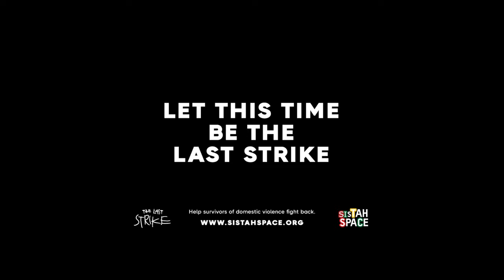The Last Strike (Advert)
‘The Last Strike’ - A story written by Gideon Cudjoe

Cast
Mum - Oleata Stewart
Dad - Akil Largie
Son - Malachi Ayantuga

Crew
Directors - Gideon Cudjoe & Greg Francis
DP - Siggi Rosen-Rawlings
Producers - Gideon Cudjoe & Greg Francis
Executive Producers - Gideon Cudjoe & Greg Francis & Caroline Adeyemi
Casting Directors - Gideon Cudjoe & Greg Francis
Production Assistant - Peju Adeyemi
Art Director - Grace Bailey
Set Designer - Grace Bailey
BTS - Asher Wolf
Special Effects MUA - Jade Canvas
Hair & MUA - Jade Canvas
Wardrobe - Gideon Cudjoe
Stylist - Oleata Stewart
Editor & Colourist - Gideon Cudjoe
Music Composer - Gideon Cudjoe
Sound Design & Mixer - John Rutters
Focus Puller - Bradley Stearn
Gaffer - Yan Murawski
Camera Assistant - Ben Bevan
Equipment Hire - Zigcam
Photographer - Asher Wolf
Title & Graphic Designer - Gideon Cudjoe
Creative Director - Gideon Cudjoe
Creative Strategist  & Copy Writer - Caroline Adeyemi

Special thanks
Juliana Olukitibi, Rory Leighton, Vanessa Onalo, Amari-Jade Robinson, Marisa Cudjoe, Henry Robinson, Ashleigh Ashley, Damola Timeyin, Dele Osunsami